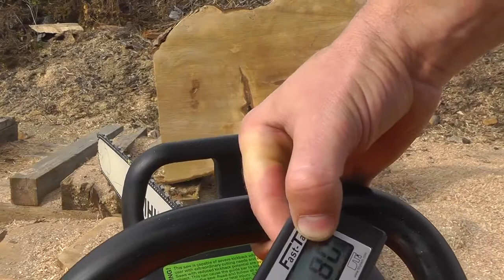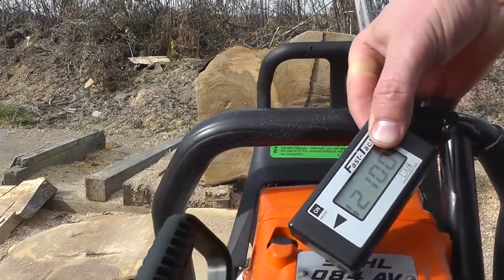Stihl 084 vs MS880 Ported 41" Bar - RS chain